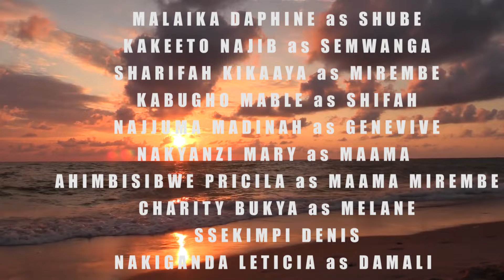ENSOZI TEZISISINKANA EPISODE 72